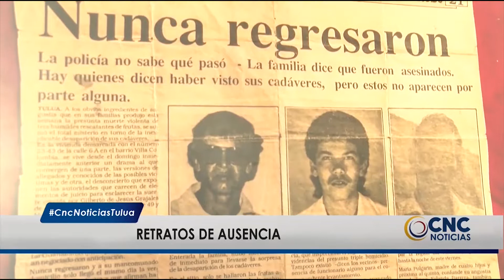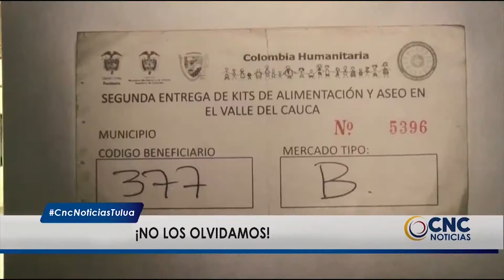PANORAMA NACIONAL CNC 13 DE SEPTIEMBRE DEL 2019 03